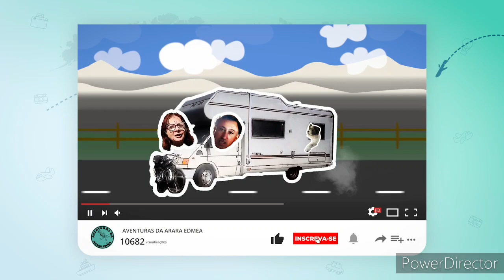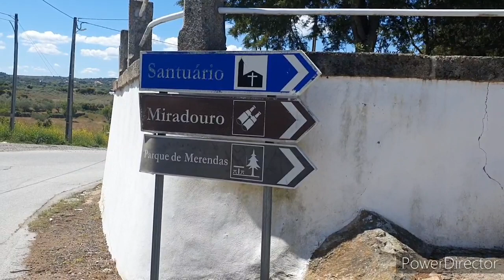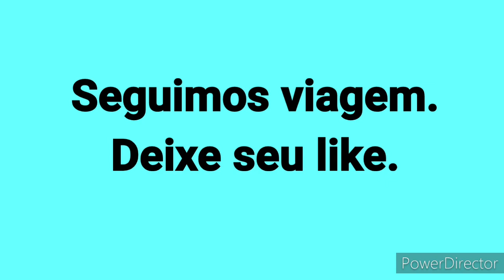Castelo Velho. Freixo de Numão. Conheça cada canto e recanto de Portugal com Ana e Luís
Neste vídeo estamos fazendo os arredores de Vila Nova Foz Coa.
Um deles é Castelo Velho de Freixo de Numão.
somos Ana,Luís e a Nina morando e viajando numa autocaravana conhecendo cada canto e recanto de Portugal.
videoeedicao_cassianooliveira